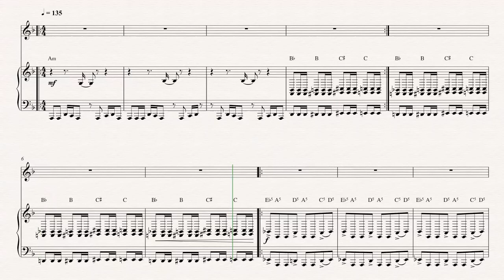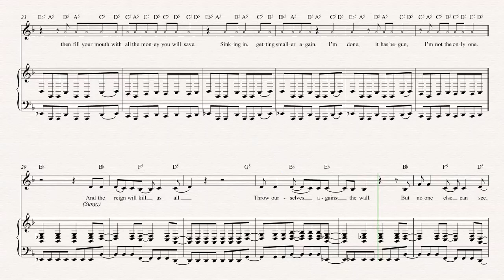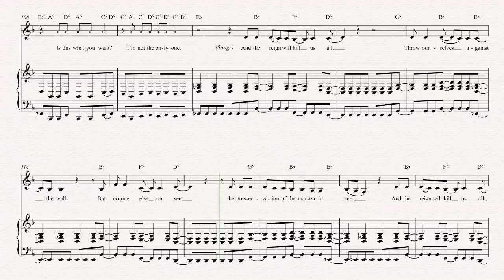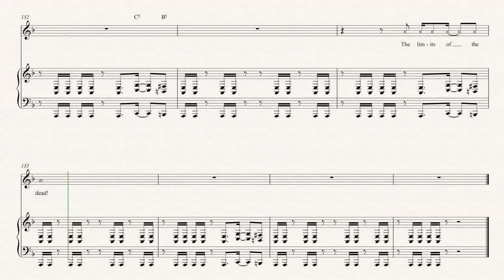Alto Sax - Psychosocial - Slipknot Sheet Music, Chords, & Vocals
Alto Sax sheet music, chords, and vocals for Psychosocial - Slipknot. Learn to play Psychosocial and play along!